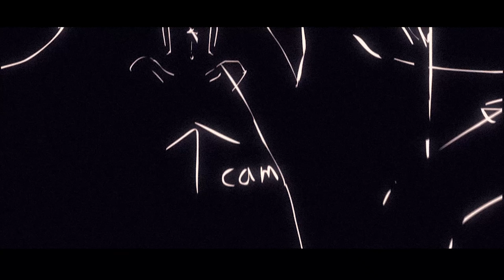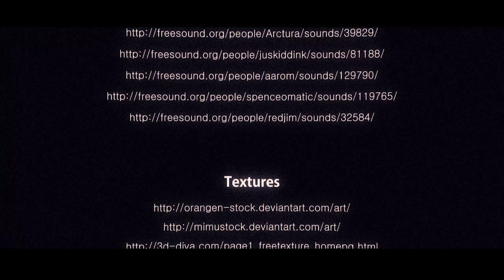Haruto - Student Animation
Music & Animation by Me.

From Japanese 陽 (haru) "sun, sunlight", 遥 (haru) "distant" or 晴 (haru) "clear up" combined with 斗 (to), which refers to the constellation Ursa Major, or 翔 (to) "soar, fly".